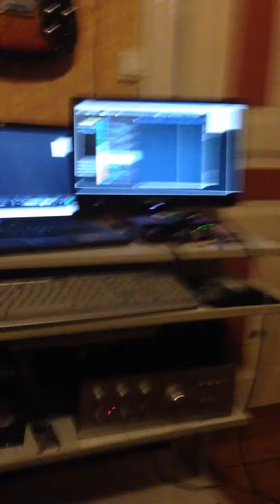Improviserar med Viking.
Improviserar med Viking, filmat av embla(5år)